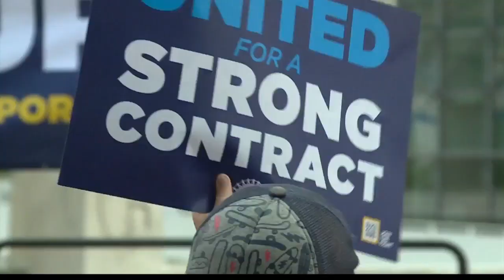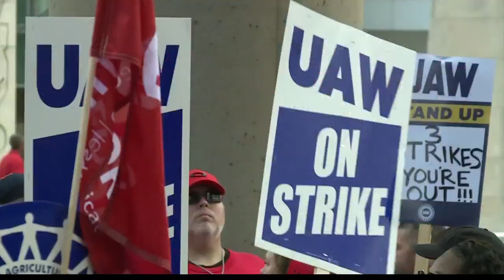Local economist gives impressions on UAW strike strategy